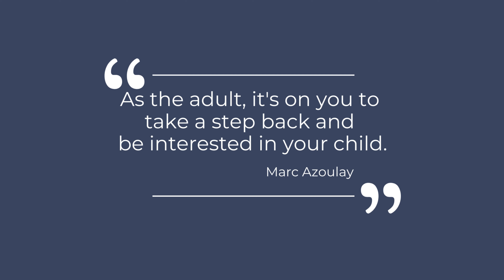How To Help A Teen Or Young Adult With Anxiety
Anxiety is very common among teens and young adults, and parents often pick up on signs of anxiety in their children. But how can you get your teen to open up to you and share how they're feeling?

In this video, hear from Marc Azoulay, LPC, LAC, CGP, ACS as he talks through signs of anxiety causes of anxiety, and the best way to help your child (or you) deal with anxiety.

Marc is a psychotherapist in private practice in Boulder, CO and the past President of the Four Corners Group Psychotherapy Society. He helps clients that have a harmful relationship to their inherent aggression or who are stuck in the pain of their repetition compulsions.

Many of his clients struggle with addiction, anxiety, and self-sabotage. Marc helps people uncover and destroy the unconscious barriers that cripple them by using a blend of Modern Psychoanalytic and Contemplative Psychotherapy. His therapeutic style can best be described as irreverent with surprising moments of profound depth.

Well, if you have a teenager, you just struggle with, right, which is mainly around social situations, especially when you're in that middle school, high school, you know, entering into college. It's, you know, do I fit in? Do people like me? Am I normal? Or am I weird? You know, like, Am I a good person or a bad person? All these big societal pressures really come crashing down on individuals when they reach that age. So I'm guessing we're gonna get some real honest answers to questions that people are people are having around depression and anxiety, am I right? That's what I hope for Yeah, we'll focus on the profound depth for this interview.

Today's topic is mostly around depression and anxiety. So just to get like a scope of this whole field, what percentage of teens or young adults have anxiety? God, I would say, almost 100%. Like, I think the generations are getting progressively more anxious.

As you know, society gets more complicated as social pressure gets more complicated as things like you know, the spread technology, social media, etc, etc, get more ubiquitous. I've seen, the younger, the kids tend to have more anxiety, which can manifest as, you know, shutting down as you know, being very nervous as twitching as saying things that don't mean, as you know, being afraid of situations, I don't think I've met a teenager that doesn't have anxiety in some way. And so what are like the things that you feel like, these teenagers or young adults might have anxiety around as it is, like a commonality between the things?

Or is there some unique situation that's unique to our time, in which they have anxiety? Mostly? I think, well, if you have a teenager, you struggle with, right, which is mainly around social situations, especially when you're in that middle school, high school, you know, entering into college, it's, you know, do I fit in? Do people like me? Am I normal? Or am I weird, you know, like, Am I a good person or a bad person, all these big societal pressures really come crashing down on individuals, when they reach that age? Unfortunately, I do think that really gets ramped up with the technologies that we're seeing in the younger generations.

Because now not only is that little, you know, young adult, comparing themselves with their local community, they're comparing themselves with the global community. So they're looking at something like how their body image compared to Instagram models, right? They're looking at how their family's wealth or success compares to people that are shooting videos on boats, right?

Or they are, you know, comparing how smart they are to these little success stories of kids school, their age, like starting companies, right, or changing the world. I think the comparison thing is, is intensified by the current era that we're living in by far. Yeah, you know, I didn't think about comparison, but that's true.

Like, you know, do we feel as a teen or young adult that we should be farther along than we actually are right like that somehow, we're actually missing out on the best that life has to offer.